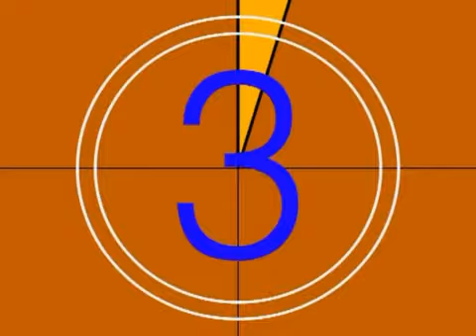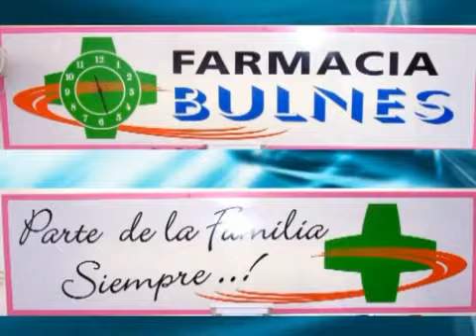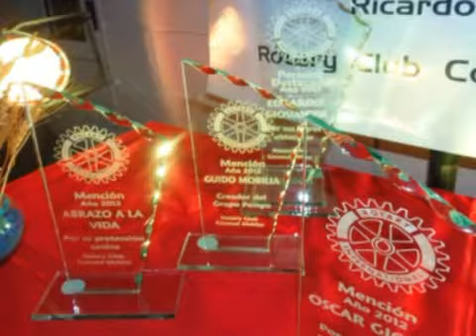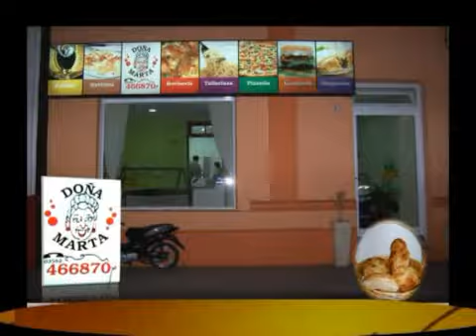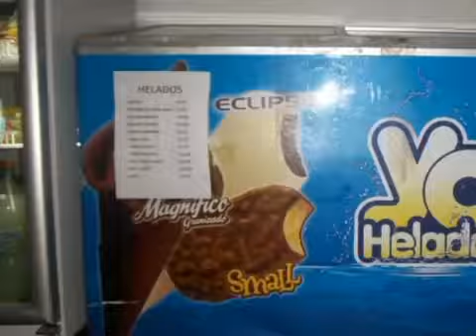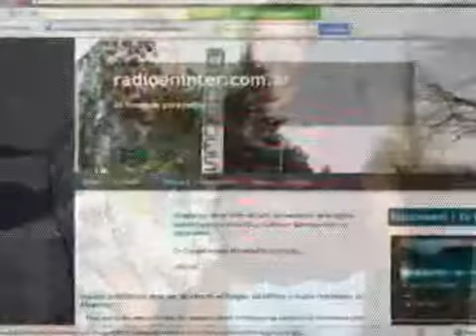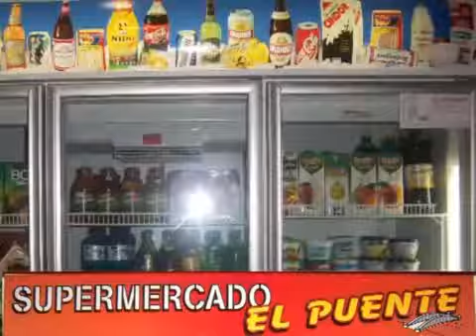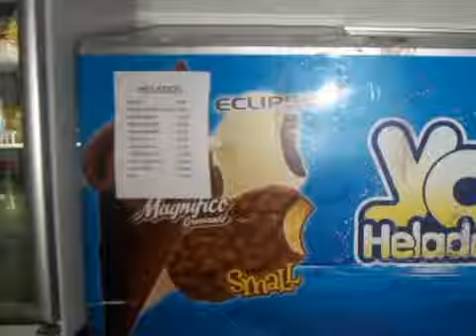BULNES 367 4ª Formula Bulnense 03 Julio 13 01